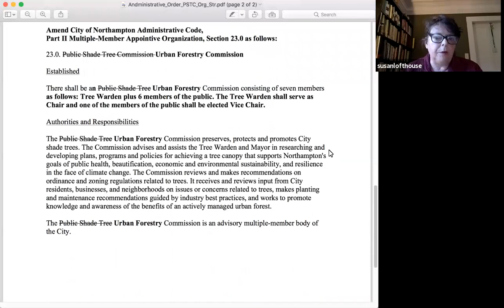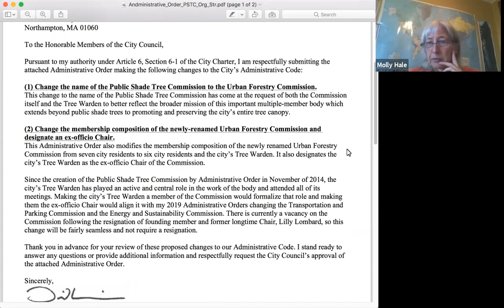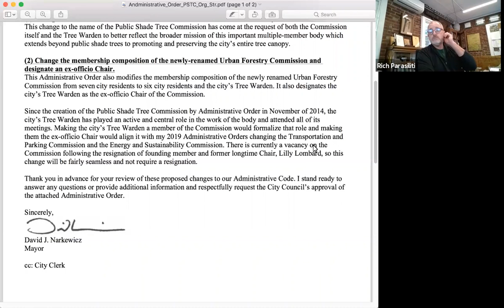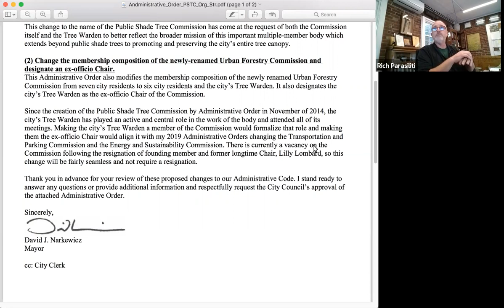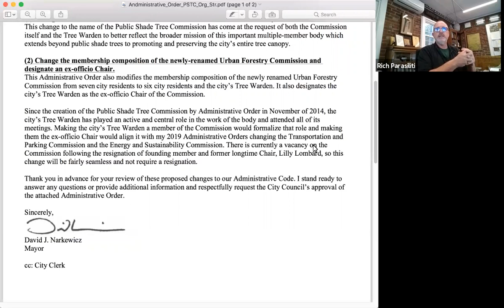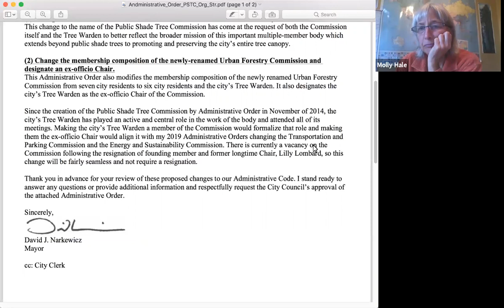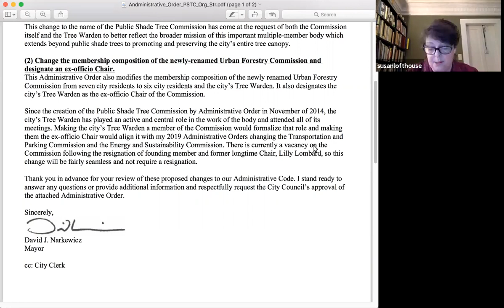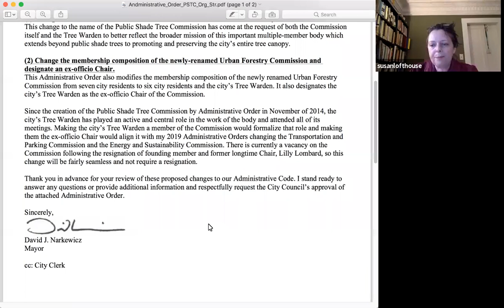Public Shade Tree Commission Meeting 10/7/20